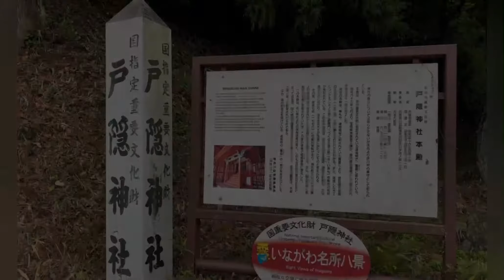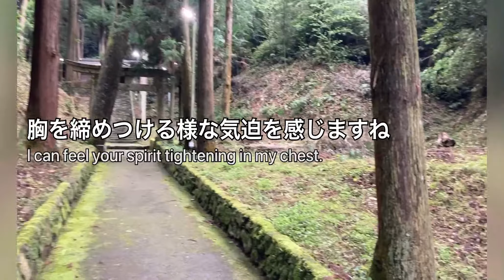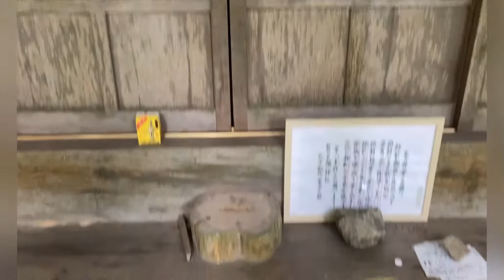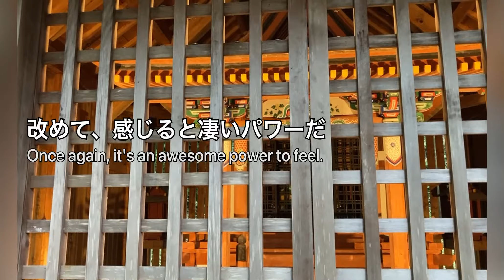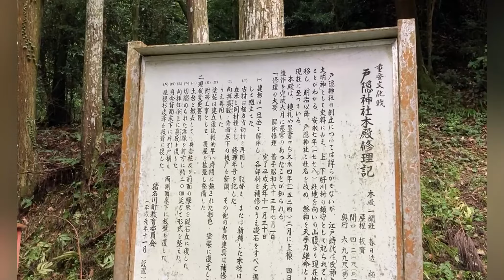【戸隠神社】鎮座地 兵庫県猪名川町 神社映像 超絶パワースポットInagawa-cho, Hyogo Prefecture, shrine video: A superb power spot.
戸隠神社（とがくしじんじゃ）
　　　　　　　　　　　　　猪名川町唯一の国指定重要文化財

　この神社は明治になるまでは「九頭大明神」と呼ばれていて、水の神である「龍」が祭られていました。
多田（川西市）辺りにいた九つの頭を持った蛇（九頭龍）を祭っていたと思われます。この九頭龍を殺し
たのが源満仲で、この蛇が死んだ辺りは、今も九頭死（現在の川西市にある地名）と呼ばれています。
明治の神仏分離令により、現在の社名となりました。

祭神は天手力雄命（あめのたぢからおのみこと）で、古事記に見られる天の岩戸開ききに登場する力
持ちの神様です（再び天照大神が天の岩戸に隠れないよう、この岩戸を投げて落ちたのが信州の地で、
その地に建てられたのが戸隠神社の由来です。

現在の本殿は大永4年（1524  室町時代）に造営された町内最古の建築物で、昭和54年５月２日に国の
重要文化財に指定されています。一間春日造極彩色の小さな（床面積が一坪に満たない2.86㎡）美しい
社殿は、先年大修理がほどこされ雨覆いで保護されています。
 撃虹梁（つなぎこうりょう）の形および組物・破風（はふ）・懸魚等の形式手法に室町中期頃の手法がうか
がえ、県下では，この種の形式社殿として貴重な遺構とのことです

Togakushi Shrine
　　　　　　　　　　　　　The only nationally designated important cultural property in Inagawa Town

　This shrine was called "Kutou Daimyojin" until the Meiji era (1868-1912), and was dedicated to "Ryu," the god of water.
It is thought to have been dedicated to a snake with nine heads (kutouryuu) that lived around Tada (Kawanishi City). Minamoto Mitsunaka killed this nine-headed dragon.
The area where this snake died is still called Kuto-shi (the name of a place in present-day Kawanishi City).
Due to the Shinto and Buddhist Separation Order of the Meiji period (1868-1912), the name of the shrine became the current name of the company.

The deity is Amenetajikarao-no-mikoto, a powerful deity who appears in the opening of the Iwato Gate in the Kojiki (Records of Ancient Matters).
(It was in Shinshu that Amaterasu threw down the Iwato to prevent Amaterasu from hiding in the Iwato, and it was there that the shrine was built.
Togakushi Shrine was built there.

The present main shrine was built in 1524 (Oei 4), the oldest building in the town, and was designated as a National Important Cultural Property on May 2, 1979.
It was designated as a National Important Cultural Property on May 2, 1979. The small, beautifully decorated (with a floor area of less than 1 tsubo (2.86 m2 )), one-ken kasuga-zukuri building with extreme colors was extensively renovated in recent years.
The shrine has been protected by a rain cover and undergone major repairs in recent years.
 The shape of the connecting rainbow beams and the formal techniques used in the construction, gables, and fishhooks suggest a style dating from the mid-Muromachi period.
It is a valuable structure in the prefecture as a formal shrine building of this type.